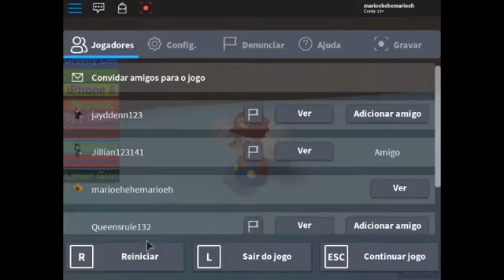Riding a box in ROBLOX (Recorded in September 2019)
This was an old ROBLOX video of mine that I recorded in september 2019. Watching it back I thought it was kinda cool so I decided to upload it here.